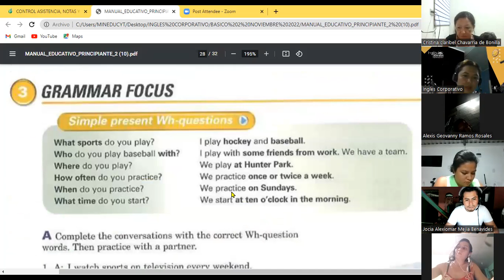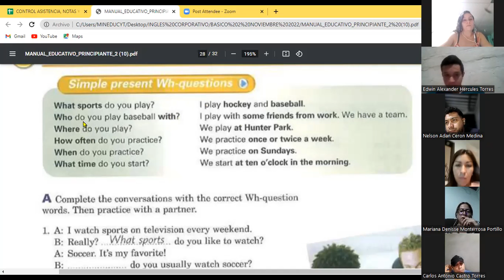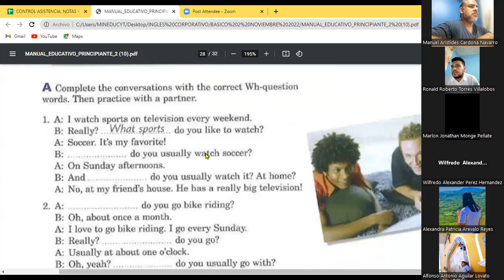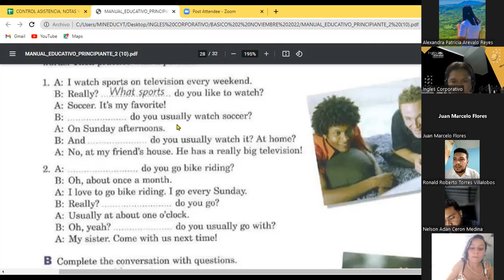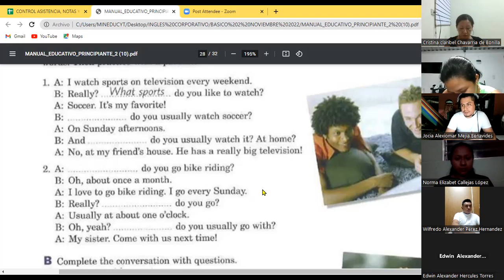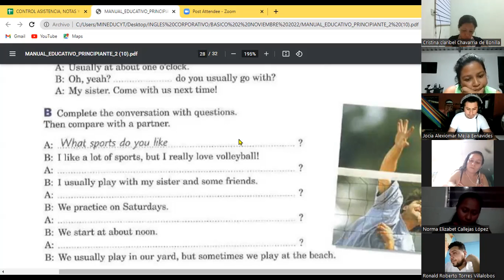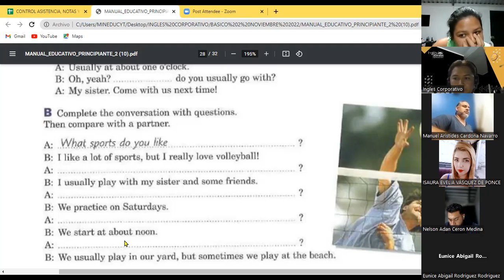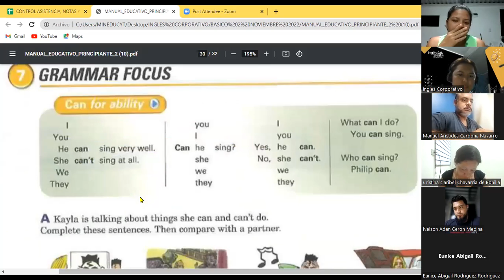Inglés Corporativo-22-11-2022 WH QUESTIONS 2